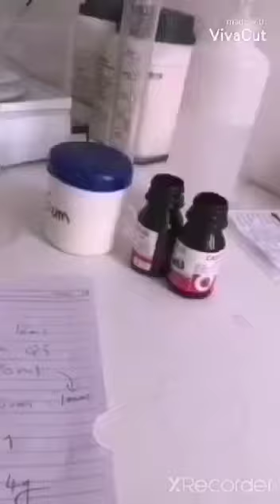Preparation of Castor Oil Emulsion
For Demonstration use only
Prepared by 4th semester students from National Institute of technology - Industrial Pharmacy